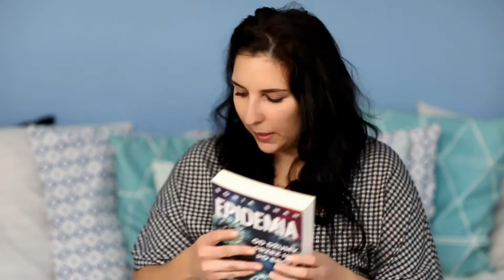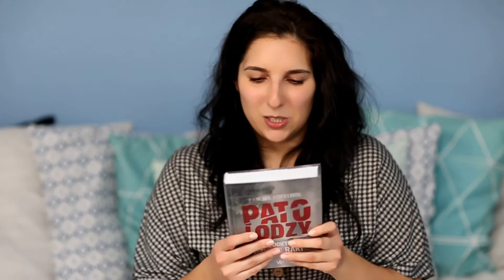NOWOŚCI KSIĄŻKI "MEDYCZNE" I NIE TYLKO | PAŹDZIERNIK 2019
Jeśli ten film Wam się spodoba, nie zapomnijcie o kciukach w górę i subskrypcji ;)